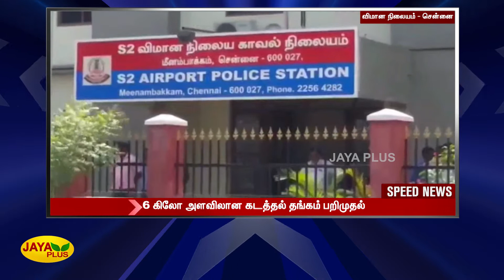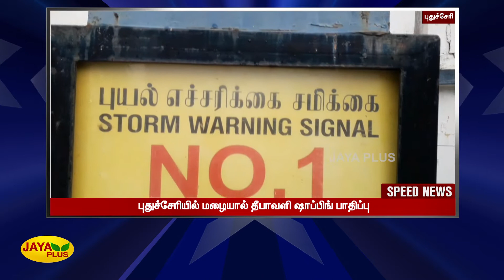விரைவுச் செய்திகள் | காலை 8 மணி | 23.10.2022 | Fast News | Speed News | Jaya Plus